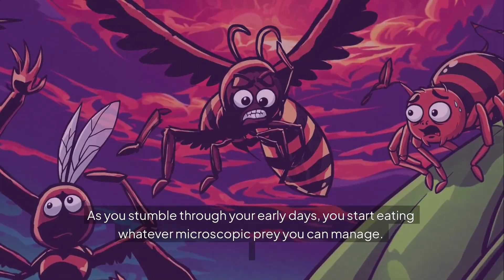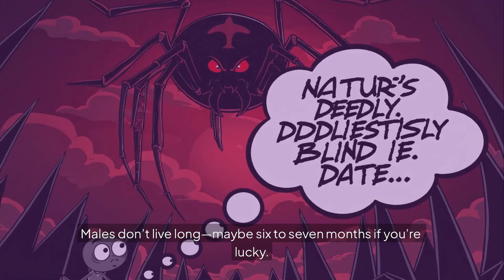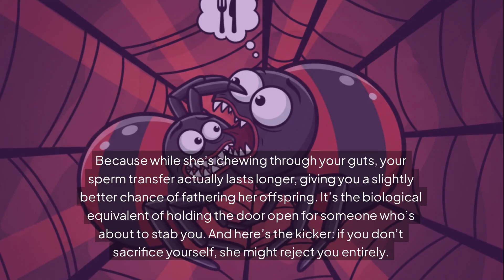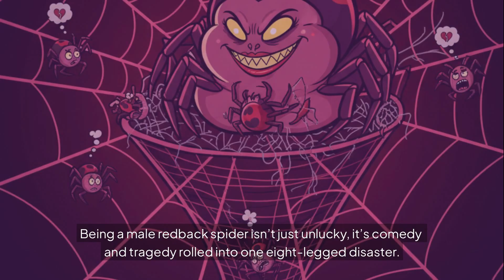Why It Sucks to Be Born as a Male Redback Spider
You think dating is hard? Try being a male redback spider, where romance is literally a death sentence.
In this darkly funny yet brutally honest nature story, we dive into the tragic, short-lived existence of one of the world’s most unlucky creatures. From hatching inside a cannibal-filled egg sac to wandering the deadly Australian outback in search of love, every moment of a male redback’s life is a countdown to being eaten alive—by the very partner he’s trying to impress.

Discover the twisted logic of evolution’s cruelest love story, where survival means sacrifice, and passion ends in digestion. You’ll learn why male redbacks are born tiny, fragile, and disposable, why their sisters grow into venomous giants, and how their infamous “mating flip” is one of the strangest—and most suicidal—reproductive strategies in the animal kingdom.

This isn’t your average wildlife documentary.
It’s a dark-comedy deep dive into the cursed love life of the male redback spider, told with cinematic storytelling and 2D-animated visuals that bring every horrific, hilarious moment to life.
If you’ve ever thought your dating life was bad, this video will make you grateful you’re not an arachnid.

📘 In This Video:

The brutal birth and survival of baby redbacks

How males stay tiny and helpless while females grow massive

The deadly mating ritual where “foreplay” means “self-sacrifice”

Why evolution made redback males literally born to die

What their tragic fate teaches us about nature’s dark sense of humor

👀 Watch till the end for a twist that redefines “love hurts.”